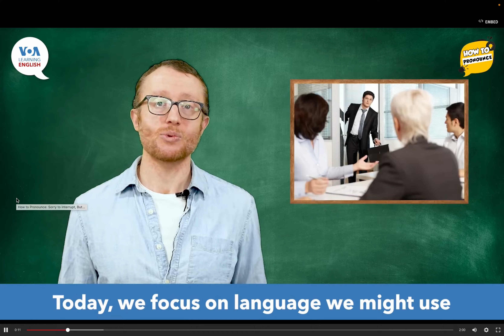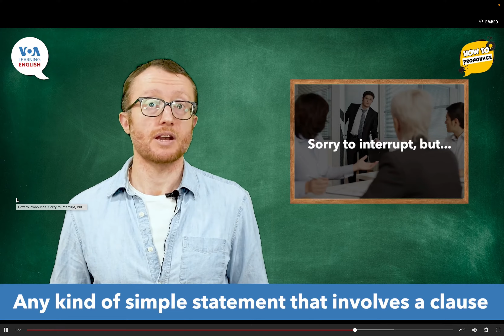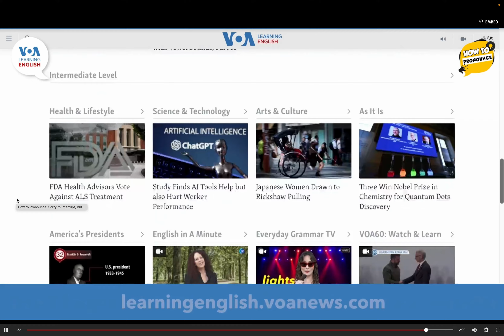英語初級: How to Pronounce: Sorry to Interrupt, But... by Hiroki 20240408g